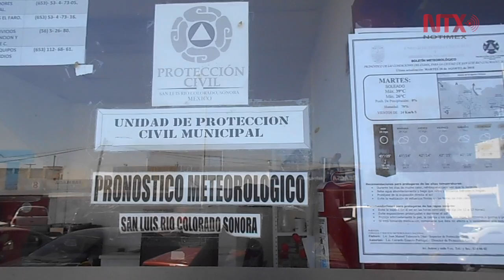Sonorenses buscan protegerse del calor cada verano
El Sector Salud de Sonora, advierte de las consecuencias que pueden tener las personas, tras la fuerte onda de calor que se ha registrado